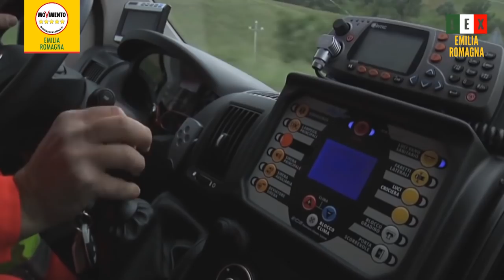Lex Emilia-Romagna, Piccinini: Pdl autista soccorritore